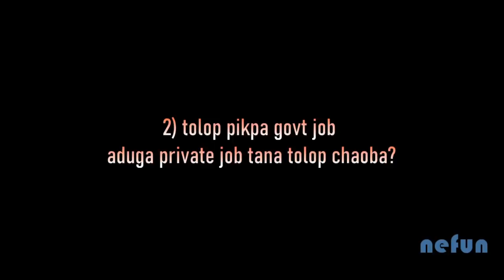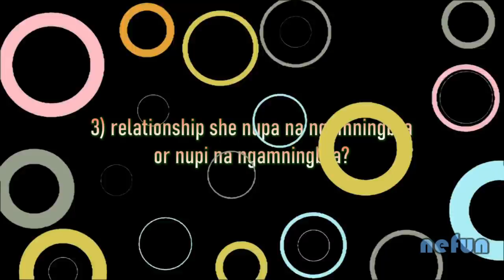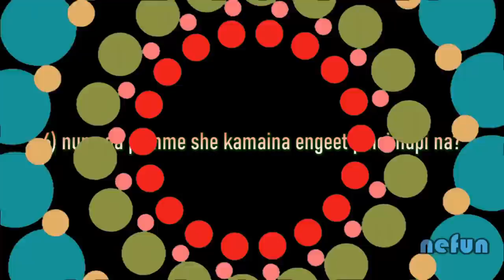KAKA gi Chahi se Kayano